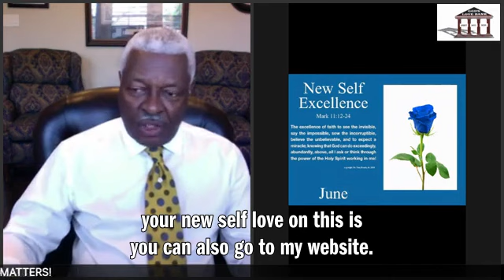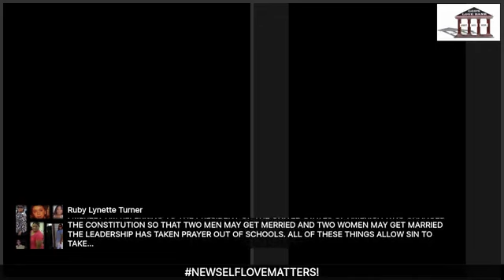"WHAT YOU ARE IS, WHAT YOU GIVE" IN LIFE, NO MORE AND NO LESS!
JOIN DR. ROACH TODAY 6-10-20 AT 1:00 PM C/T, LEARN "WHAT YOU ARE IS, WHAT YOU GIVE" IN LIFE, NO MORE AND NO LESS!